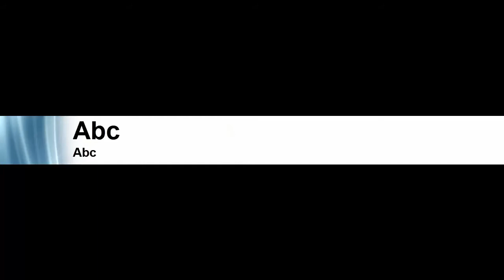Dr Dila Sangraula in Parliament निकम्मा अाेली सरकारले जनताकाे सुरक्षा गर्न सकेन